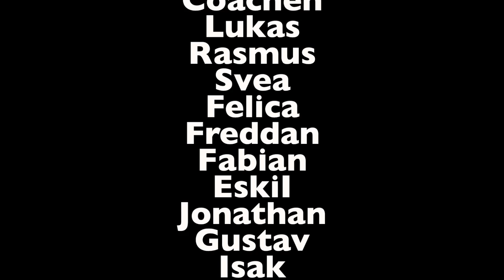Team Sweden Torrevieja 2015